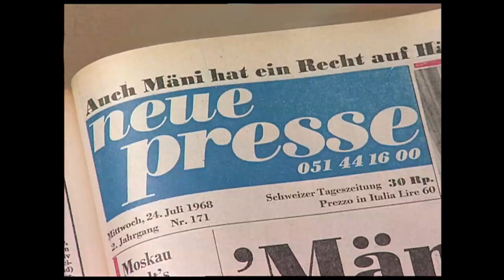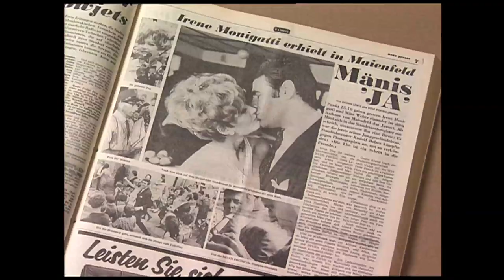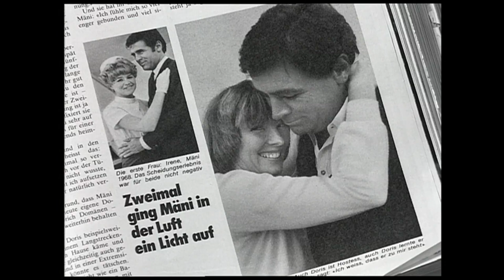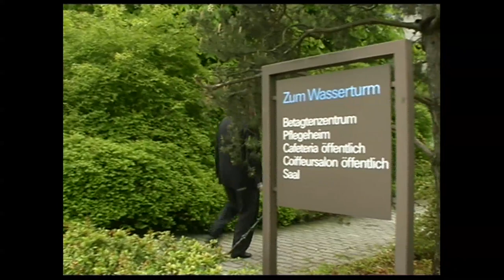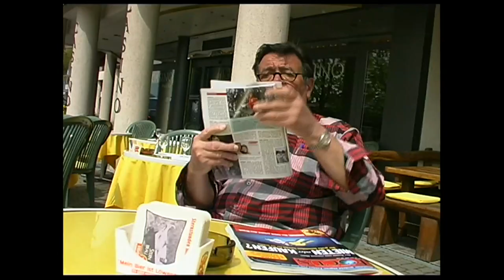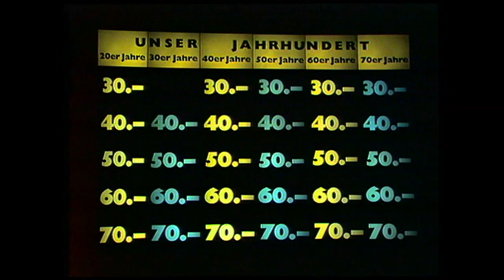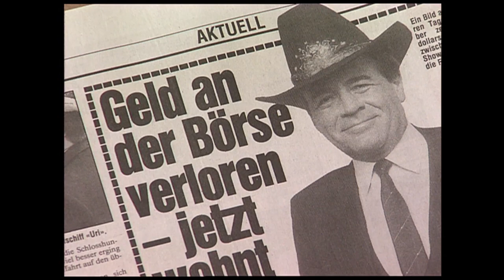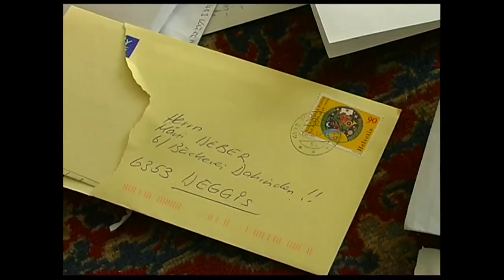Portrait Mäni Weber 1999 / † 2006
Hermann «Mäni» Viktor Weber (* 26. Februar 1935 in Basel; † 15. September 2006 in Luzern) war ein Schweizer Fernseh-Quizmaster, Moderator und Radioreporter.
Weber wuchs im Basler Gundeldinger-Quartier auf. Nach einem abgebrochenen Studium der Nationalökonomie startete er seine Karriere als 25-jähriger Radioredaktor beim Schweizer Radio DRS, wo man ihn hauptsächlich als Sportreporter hörte. Parallel dazu war er sportlich aktiv als Torwart der Schweizer Handball-Nationalmannschaft.

Seine Fernsehkarriere begann 1963 mit dem Ratespiel «Dopplet oder nüt», das er bis 1970 moderierte. Dabei wurde er der begehrteste Junggeselle der Schweiz und erhielt den Beinamen Mäni national. Auch seine Nachfolgesendung «Wär gwünnt» (Wer gewinnt) war ab 1973 ein «Strassenfeger».

Zwischen 1965 und 1976 moderierte Weber die Sendung «Praktische Medizin», die 1967 mit dem Grand Prix de Cannes für die beste Live-Dokumentarsendung ausgezeichnet wurde. 1968 durfte er als vom Publikum gewählter beliebtester Fernsehschaffender den «Tele-Brillant» im Empfang nehmen. Im gleichen Jahr heiratete Weber unter grosser Aufmerksamkeit der Öffentlichkeit die vormalige Stewardess Irene Monigatti. Die Ehe wurde nach 3 Jahren geschieden.

1977 beendete Weber seine Fernsehkarriere auf dem Höhepunkt. Dem Radio blieb er noch bis 1994 treu, als er sich ganz von der Öffentlichkeit zurückzog. Nach seiner Pensionierung lebte er in Weggis am Vierwaldstättersee. Er starb 2006 im Alter von 71 Jahren nach kurzer, schwerer Krankheit in Luzern.

portraitarchiv.ch/portrait/show/73428